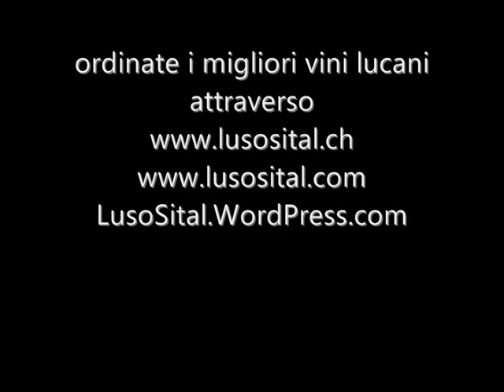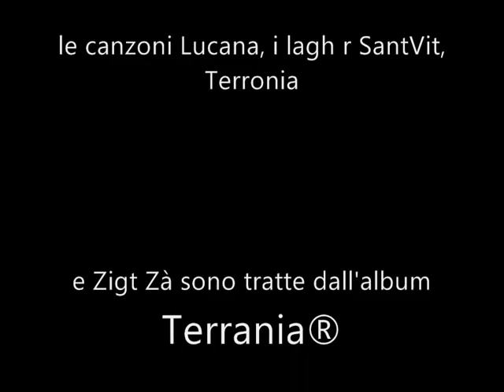Lucania 'nosta' remastered